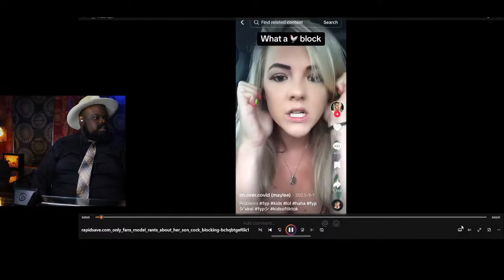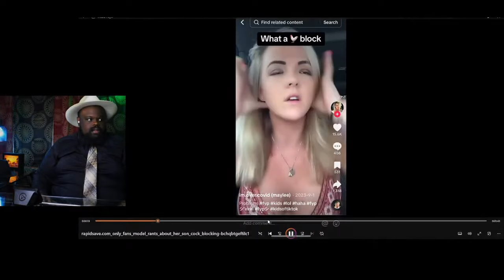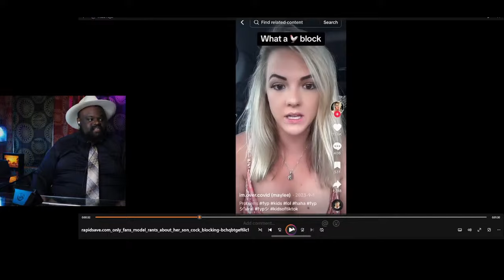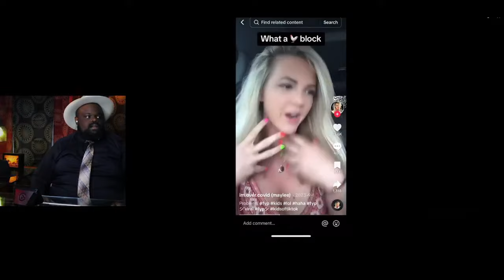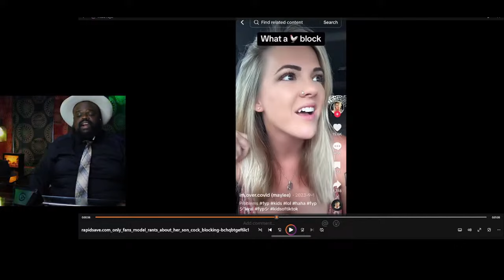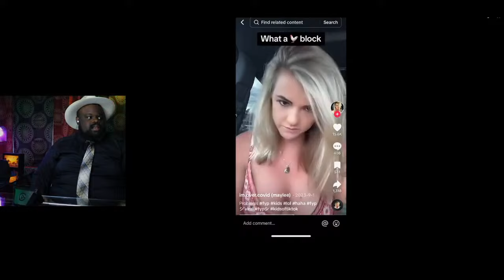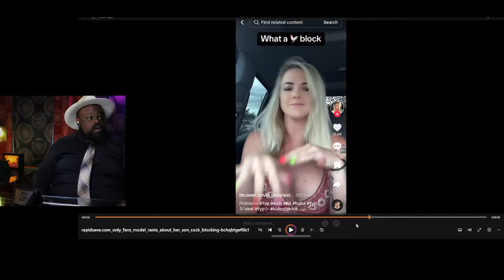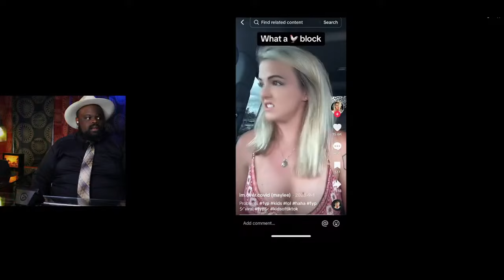Mother Bullies Her Own Son